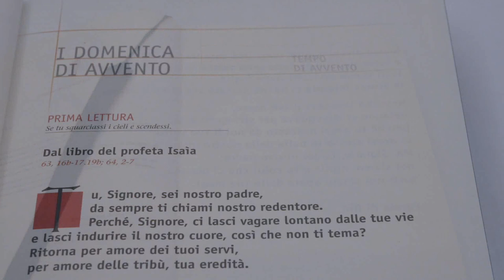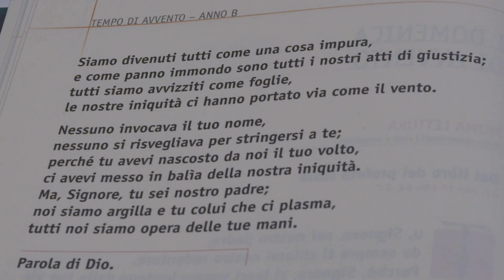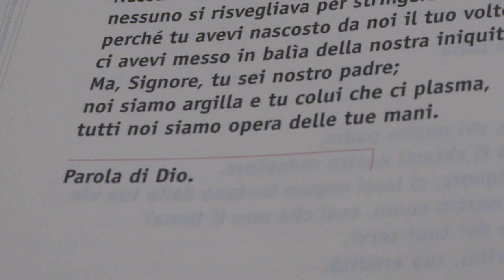"TUTTI NOI SIAMO OPERA DELLE TUE MANI" - Il commento del vescovo Adriano al brano del profeta Isaia